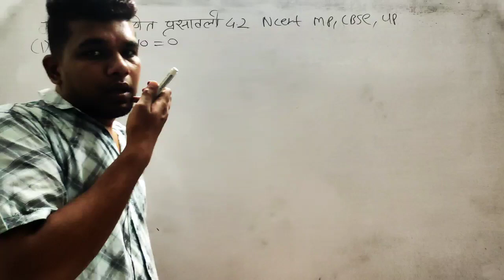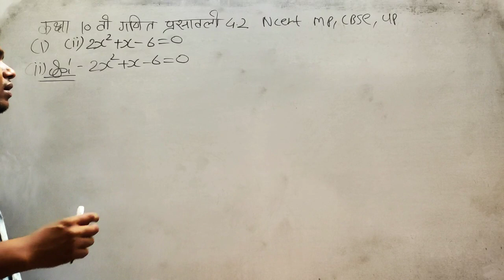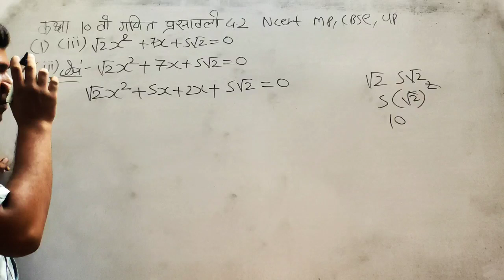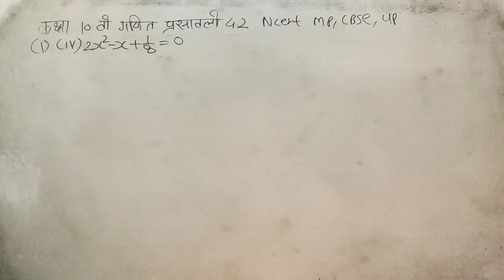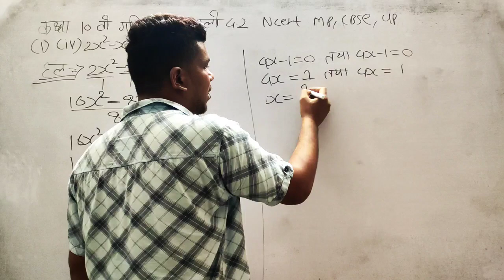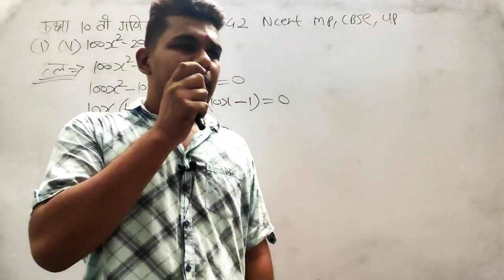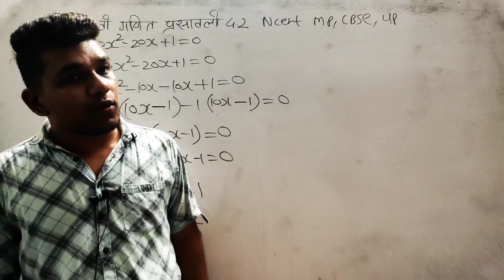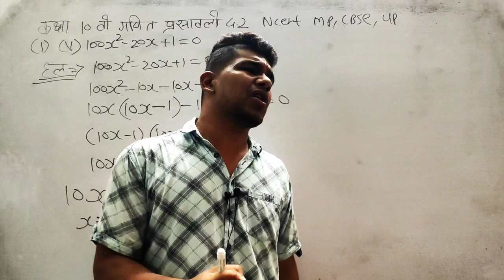त्रैमासिक परीक्षा 2022 कक्षा 10 गणित अध्याय 4 Part 2 Mp board Class 10 maths trimasik pariksha mp